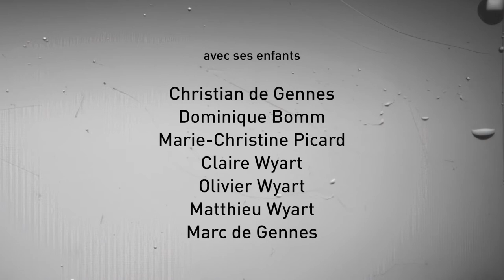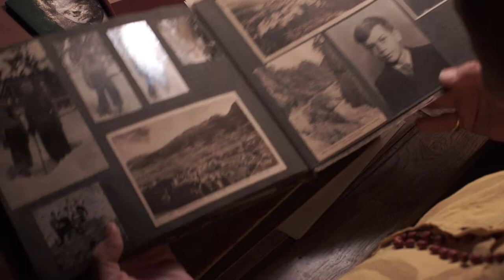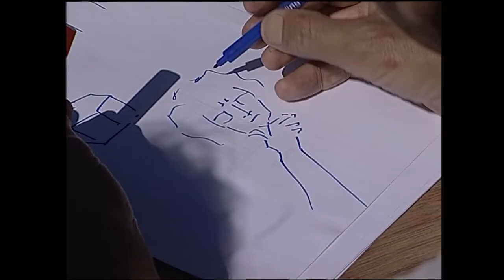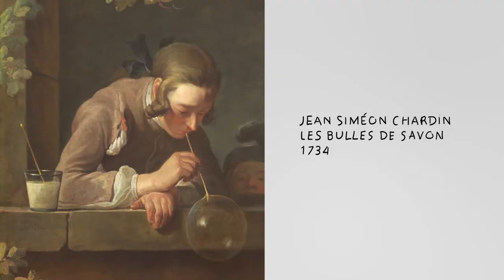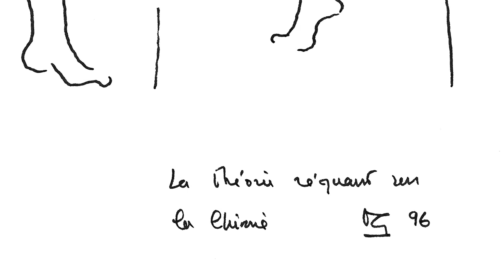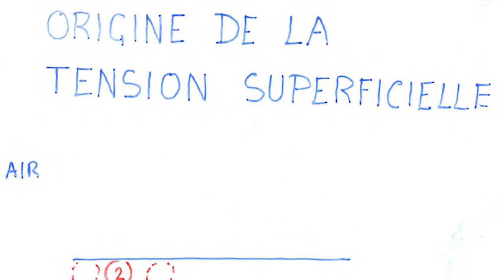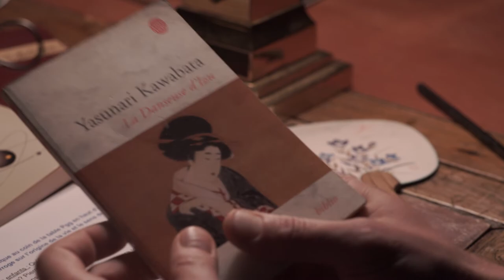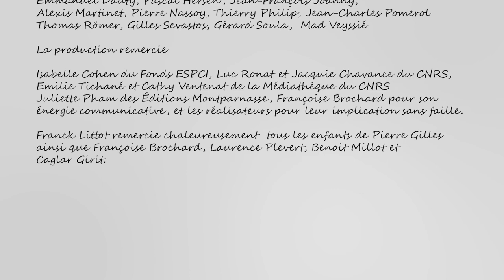Pierre Gilles de Gennes - un portrait